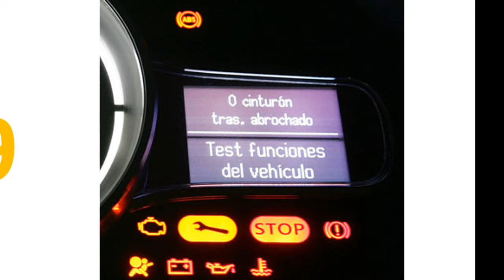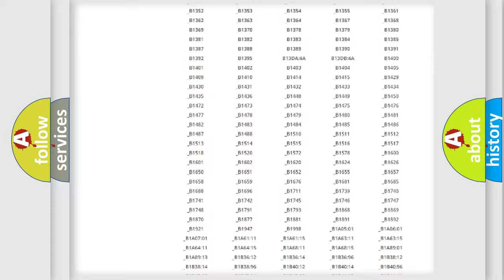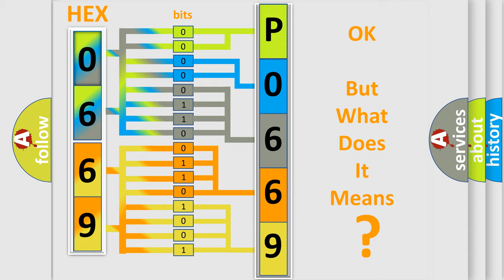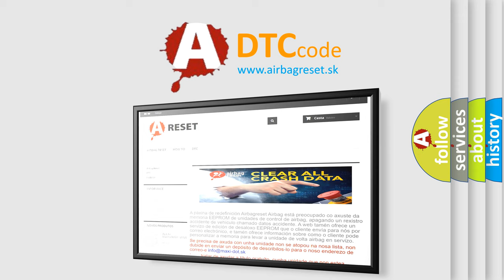DTC Saturn P0669 Short Explanation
Contents:
0:21 Basic DTC analysis according to OBD2 protocol standard.
1:48 Insight into programming
2:58 A diagnostically understandable description of the Diagnostic Trouble Code
3:05 Basic error definition

Make:
Saturn
Code:
P0669
Definition:
Unassigned
Description: